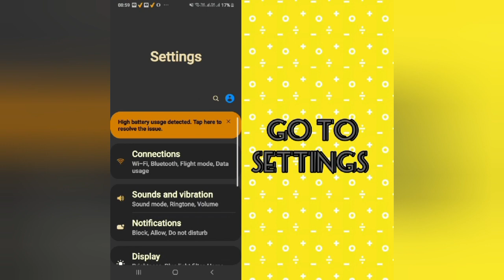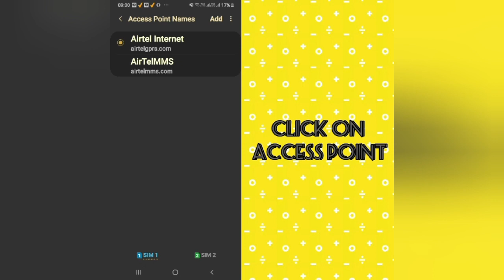Solve "Badminton League" App Network Connection (No Internet) Problem||SR27SOLUTIONS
Hello friends welcome to my YouTube Channel SR 27 SOLUTIONS , today I am showing you how to solve Badminton League network Connection Android & Ios with the help this video hope so it will be helpful for you if you are facing the same issue in your Android mobile phone